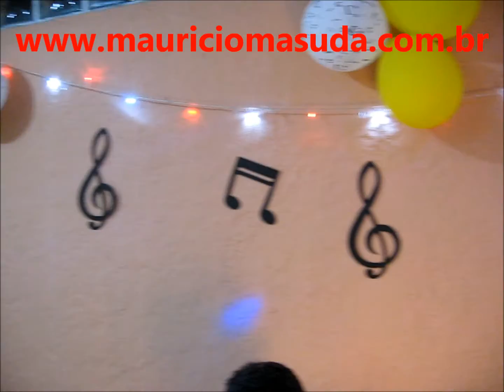Camila - Nenhum de Nós ( Maurício Masuda e companhia ) Festa de Aniversário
Este vídeo foi gravado durante a festa do meu aniversário ! Espero que todos gostem ! As pessoas interessadas em fazer aulas de violão comigo , basta acessar o Link a seguir